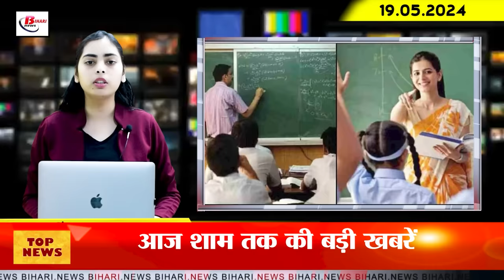Today Bihar Evening breaking news of 19th May On Maithli Thakur, Vijay jha, kk pathak, ipl 2024.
Today Bihar Evening breaking news of  19th May On  Maithli Thakur, Vijay jha, kk pathak, kc tyagi, ipl 2024.
1. Action will be taken against the headmaster for not organizing a special program on Saturday in the school.

2. State sweep icon Maithili Thakur appeals to voters to vote

3. Former ward councilor Vijay Jha arrested under Arms Act

4. Rs 50 lakh cash recovered from Raxaul businessman's house amid Lok Sabha elections

5. Two liquor smugglers arrested from Masodhi

6. Election symbol allotted to candidates from Karakat parliamentary constituency

7. CPI(ML) called KK Pathak's decisions as Tughlaq's decree.

8. JDU's KC Tyagi took a big decision regarding the party.

9. Another video of Tejashwi and Mukesh Sahni is going viral.

10. Statement of BJP leader Shahnawaz Hussain on reservation for Muslims.

11. School bag is the election symbol of independent candidate Awadhesh Prasad in Patna Sahib.

12. In the seventh phase, all three candidates of CPI(ML) are giving tough competition to the candidates of NDA.

13. Case registered against Ritu Jaiswal's husband for violation of model code of conduct.

14. Father's statement on allegations against former PS of Delhi CM Arvind Kejriwal

15. RCB qualified for playoffs by defeating CSK